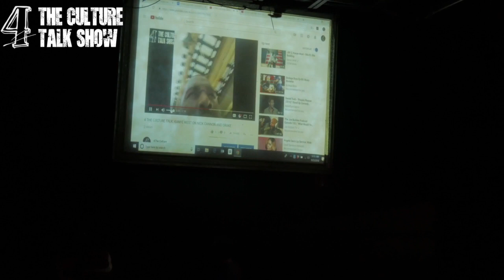4 THE CULTURE TALK SHOW LIVE: 9/22/2018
4tclive: QUEEN ROYAL/JEH SINATRA/SWAYZE/MADAM BUTTERFLII